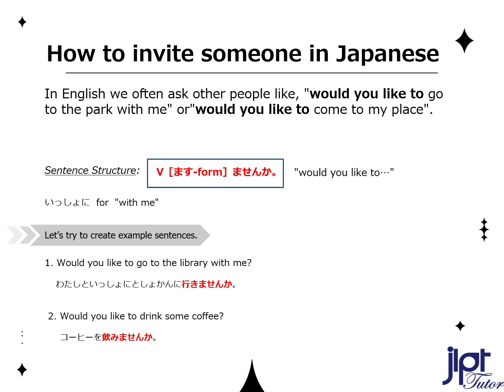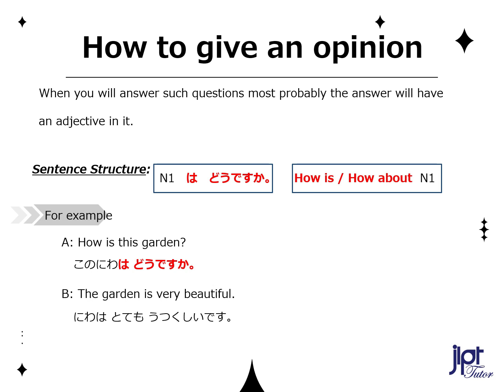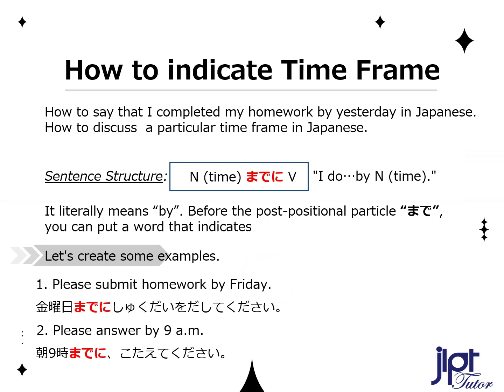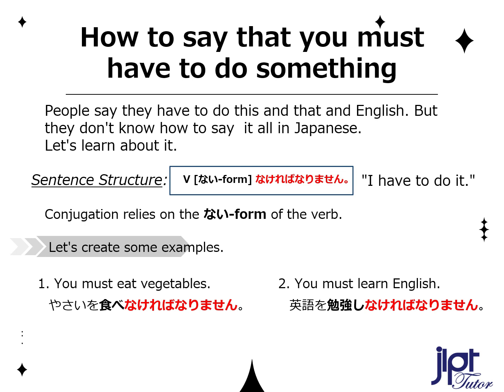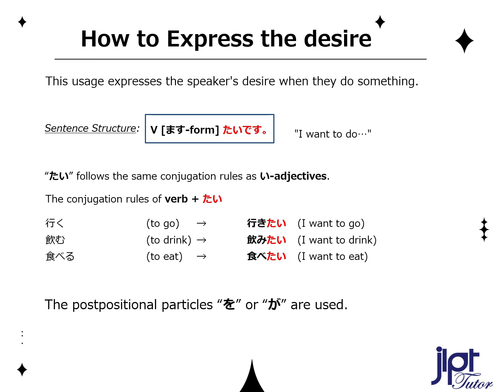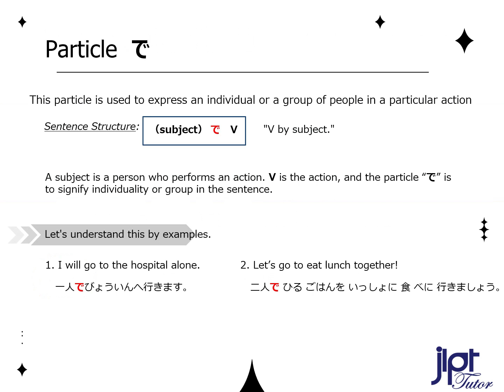JLPT N5 Grammar test learn japanese for beginner 14